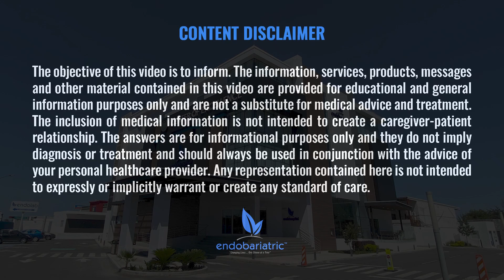The AskDrA Show | Ep. 230 | Running a Marathon, How to Do Vitamins & Getting a Massage After VSG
On this episode we'll talk about:
1:46 - Can I run a marathon after getting a Gastric Sleeve? 🏃‍♀️🏃
4:12 - I want to know how to do Vitamins? 🤔
5:51 - When can I get a massage after Gastric Sleeve Surgery? 💆💆‍♂️

Have you read The AskDrA Books?

If you're struggling with obesity and would like to know more about Gastric Sleeve surgery, or how Dr Alvarez can help you